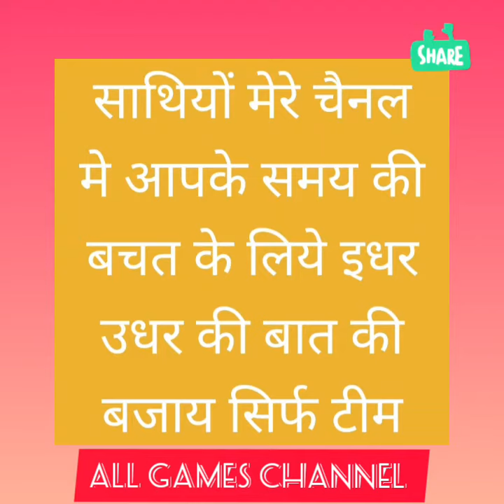SAAR vs LEV Saarbrucken VS Bayer 04 Leverkusen DFB Pokal Football League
SAAR vs LEV

Saarbrucken VS Bayer 04 Leverkusen

DFB Pokal Football League